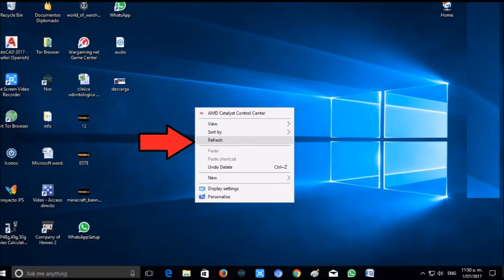Activando cualquier Windows a genuino en 6 pasos